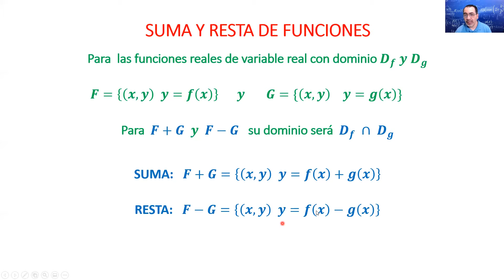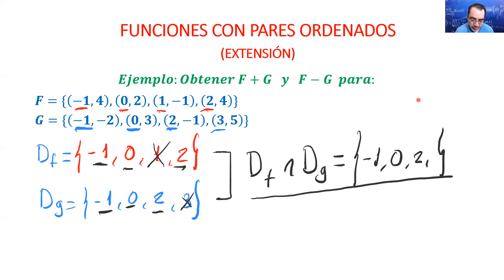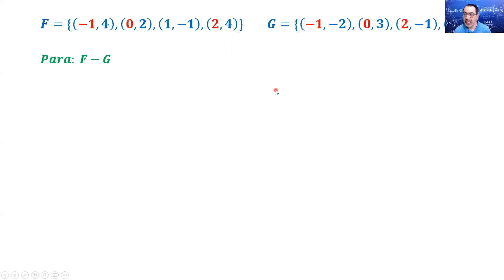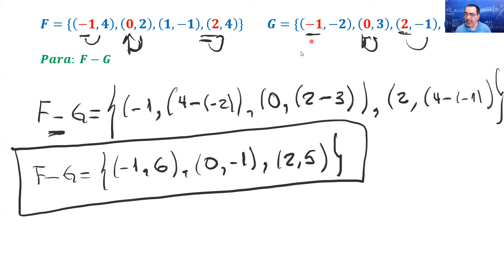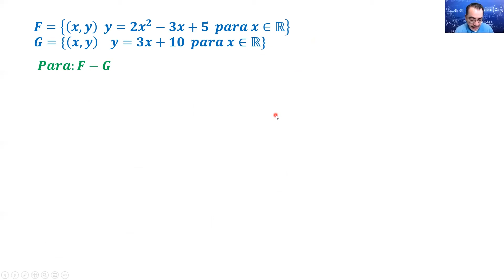Operaciones con funciones (Suma, resta)